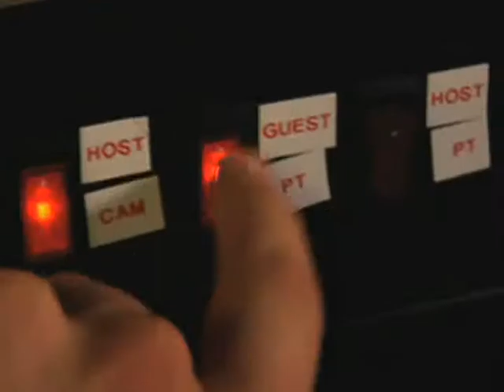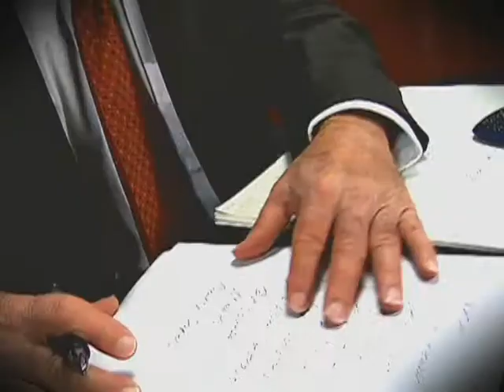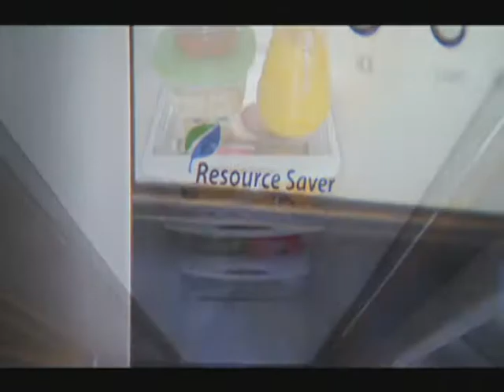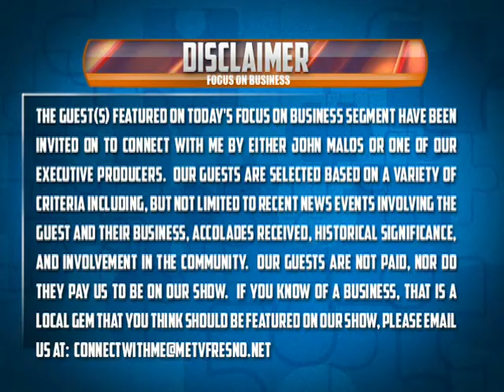EPISODE 227: ERNA KUBIN-CLANIN AND RENE CLANIN, ERNA'S ELDERBERRY HOUSE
In this Focus on Business segment, host John Malos interviews Erna Kubin-Clanin and Rene Clanin from Erna's Elderberry House in Oakhurst, CA.  Join John, Erna, and Rene as they discuss the Elderberry chateau, spa, restaurant, and more.